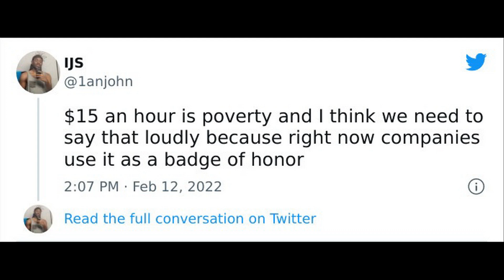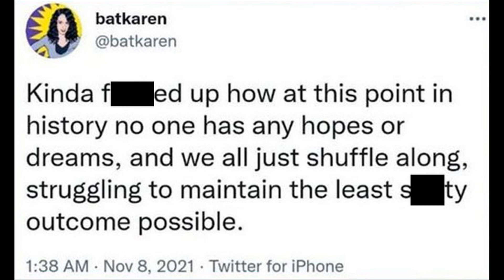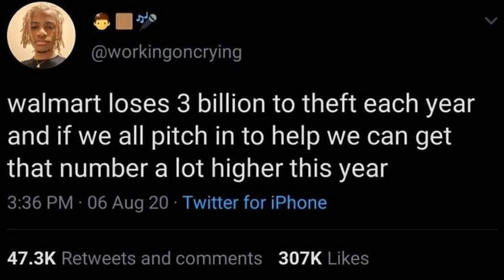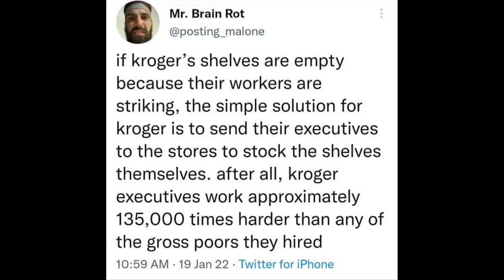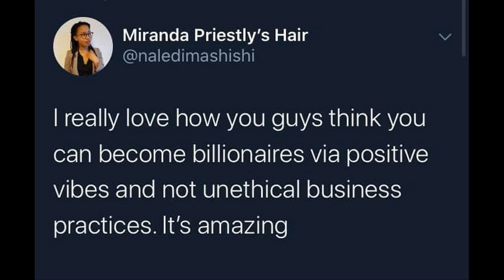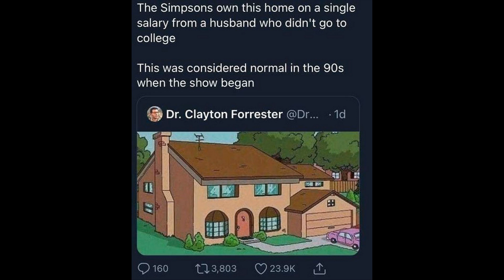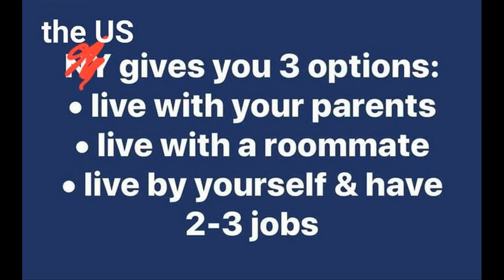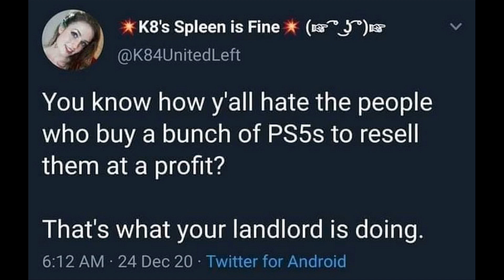Dedicated To Shaming Late Stage Capitalism || Funny Daily #557